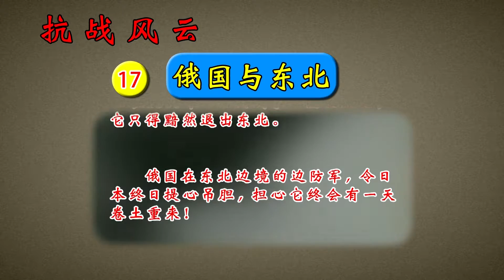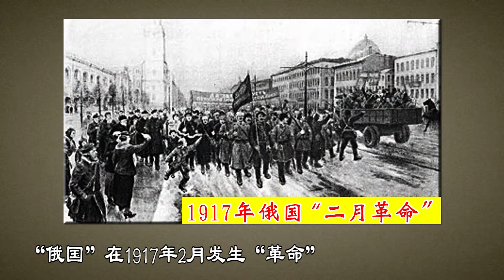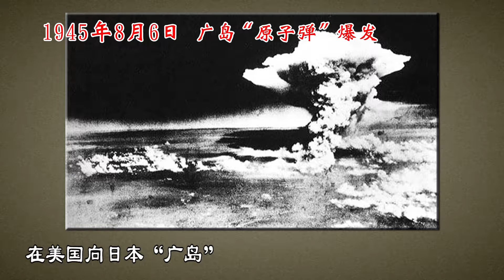抗戰風雲 017 俄國與東北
俄國對中國東北的野心甚大！因為倘若佔據東北，既可開疆拓土，同時也可利用大連、旅順這些優良港口作為商港及軍港。在1900年「義和團之亂」，俄國乘機出兵占領東北，遲遲不肯撤兵。但在1905年「日俄戰爭」被擊敗后，它只得黯然退出東北。俄國在東北邊境的邊防軍，令日本終日提心弔膽，擔心它終會有一天卷土重來！